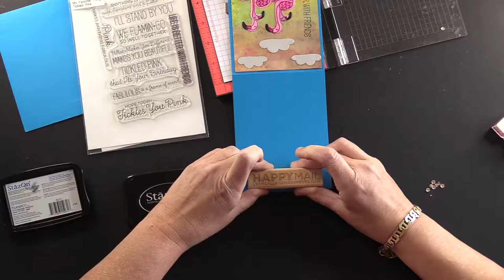Flamboyance - Pink Flamingo Friday goes BIG TIME!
I make a card for Pink Flamingo Friday from leftover project parts - enough Pink Flamingos to create a Flamboyance!   Enjoy

FIND ME

I am on Facebook, Instagram, Twitter, and LinkedIn.